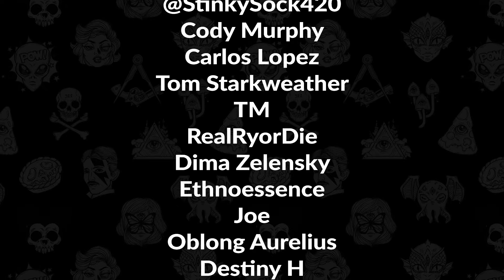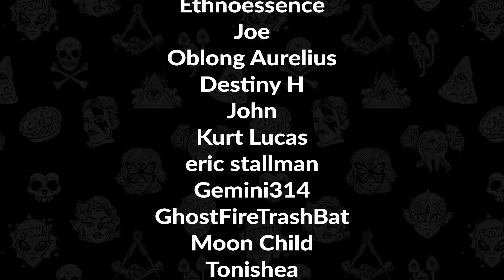Brother Bear and the indifference of nature to human survival | Occult Disney 64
Take Fern Gully (1992), Avatar (2009) and the The Revenant (2015) - and you have a fairly serious movie called Brother Bear. This movie represents some very deep and troublesome messaging about self-loathing modern society and technology, while downplaying the indifference of nature to human survival.

Nature does not abide by morals or ethics - both human constructs, so why is man vs nature always a moral crusade in Hollywood?

Video Gear:
IPEVO VZ-R document scanner
Sony Alpha ZV-E10 camera
Sony E 15mm F1.4 G lens
SmallRig ZV-E10 cage
Zeadio mini tripod

Lighting Gear:
AuKing Projector
Sutefoto RGB LED Wand
ULANZI VL49 RGB LED
SmallRig RM120 RGB LED

Do you like the animated intro? Here's a tutorial on how you could create a similar one yourself, the entire process from start to finish. Check it out from the Paranoid Programming series:

Also be sure to give  @mattcomegys  a sub if you like this series!

You can find Matt's podcast anywhere you stream your podcasts, look for "Aural Hygiene: Psychotronic Film Reviews"